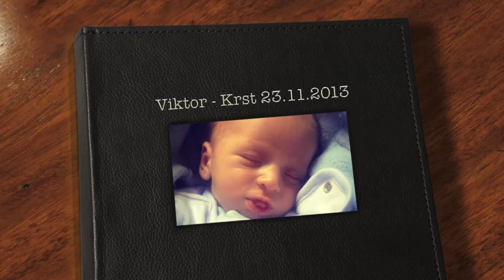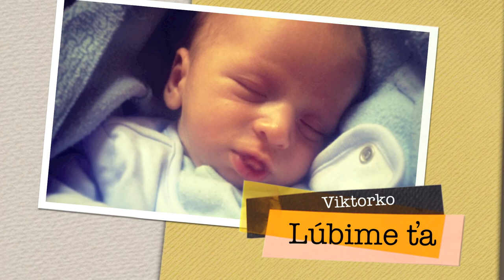Viktor - Krstiny 23/11/2013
music by Boyce Avenue - Use Somebody cover